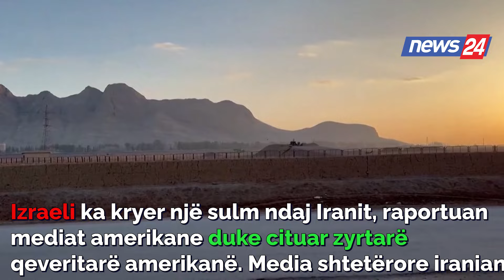Izraeli kundërpërgjigjet, godet një bazë ajrore të Iranit, Teherani: Objektet bërthamore, të sigurta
Izraeli ka kryer një sulm ndaj Iranit, raportuan mediat amerikane duke cituar zyrtarë qeveritarë amerikanë. Media shtetërore iraniane tha se shpërthime janë dëgjuar më 19 prill afër qytetit të Isfahanit. Gjate ketij sulmi nuk ka pasur dëmtime në objektet bërthamore të Iranit, konfirmoi Agjencia Ndërkombëtare e Energjisë Atomike.